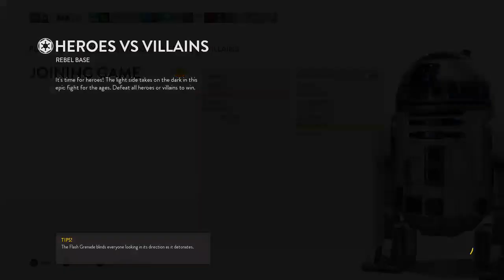STAR WARS!!! (Live comm) Now with Salt!!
Join the craziness as you watch a live stream from today!!  Filled with Joy, Stupidity, RAGE, and (some)skill!  Sorry for me sounding like I am crazy and talking to myself.  Couldn't quite figure out how to get both out voices playing through.  Still ironing out all the issues :) -- Watch live